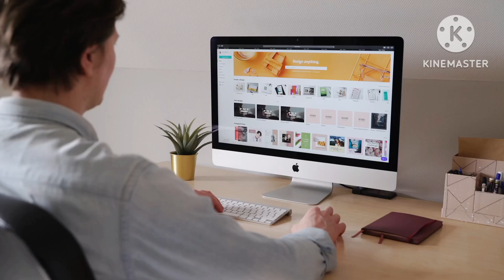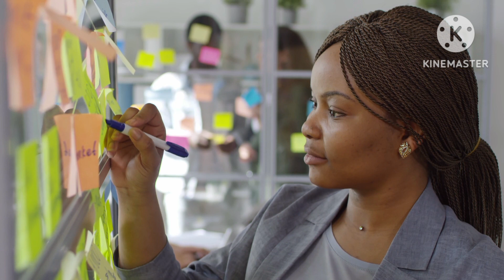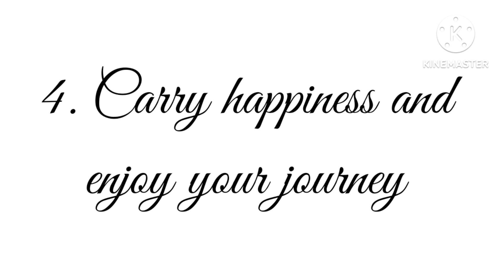Happy New year 🎊 | Try these things in 2k24